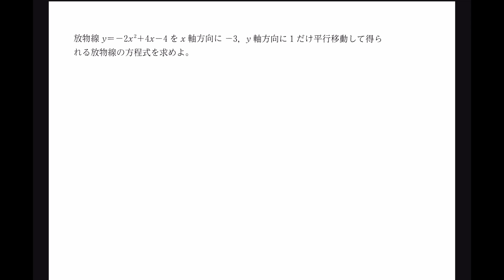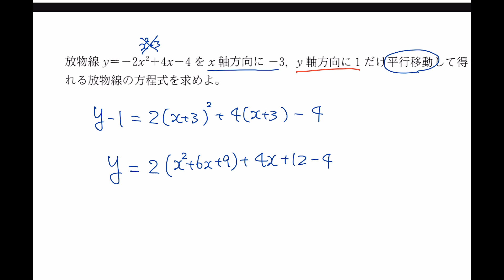【数学IA ２次関数 ★★】#72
数学IA ２次関数 プレイリスト